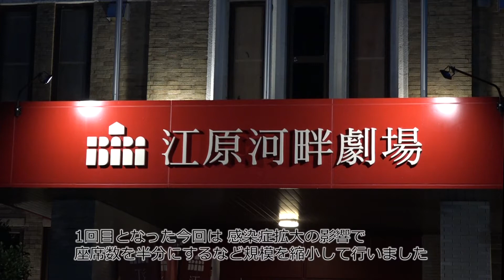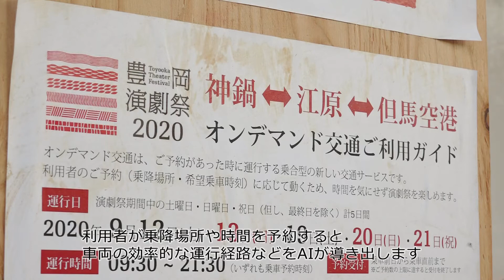【豊岡市広報】豊岡演劇祭2020